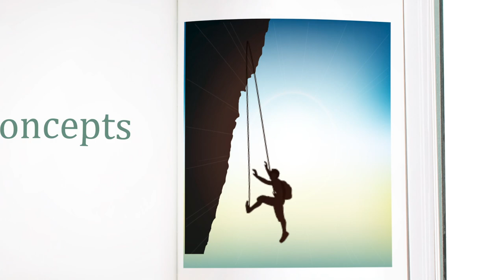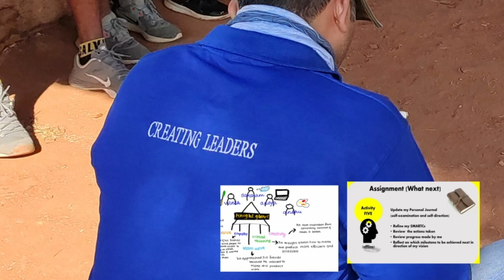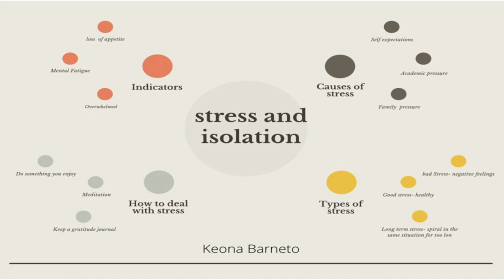Indus School of Leadership - Course promo